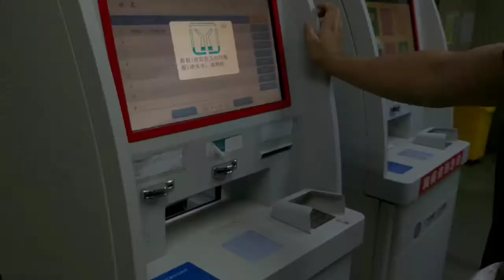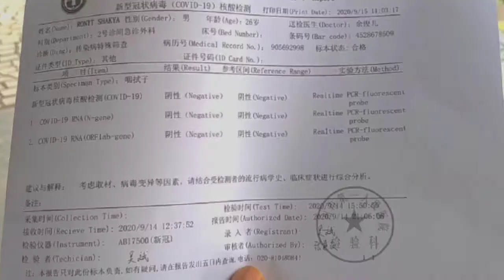Guangzhou medical university | Covid-19 | Canteen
A day in Guangzhou medical university
A canteen small tour
University life in china
Need to tap the student card in the canteen to get your food! You gotta pay for the food!